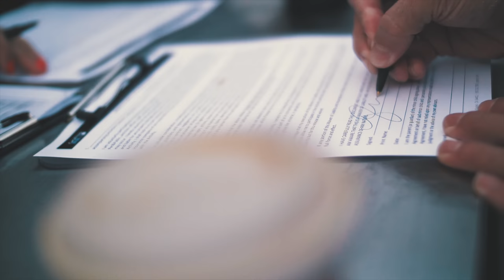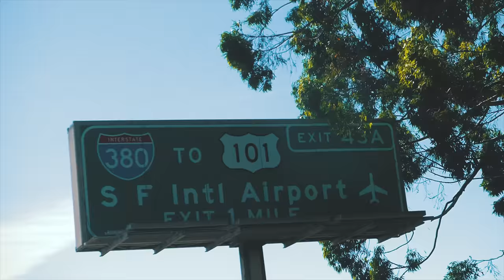IS THE NEW GOPRO HERO 6 A GAME CHANGER? (HERO 6 VS HERO 5) (4K) | VLOG² 88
Sorry for the late upload guys! We just wanted to chill a bit and enjoy the city! Ehhhh No! Haha

This Vlog took us 24h to edit, working non stop in shifts so we physicslly could not have published earlier! Well I guess we could have skipped the 4K export but since we were already late we figured that this video deserved it!
Hope you guys like it! We are stoked to start using the Gopros more now that the Hero 6 is as amazing as it is.
As usual we are not paid to say any of this, we just had parts of our flights covered for so this (yes we did pay to come! Haha) So its a 100% honest review from our side and we can easily say that its a game changer! So great job everyone at GoPro for pushing what is possible!
Time to sleep for team Overkill as new adventures awaits tomorrow! 👊🏼👊🏼👊🏼

/Jon and Benni

Songs :
- Potalaka - Patrik Almkvisth
- Violent Wavebusting 1 - Niklas Ahlström
- Defqwop - Heart Afire (Ft. Strix)